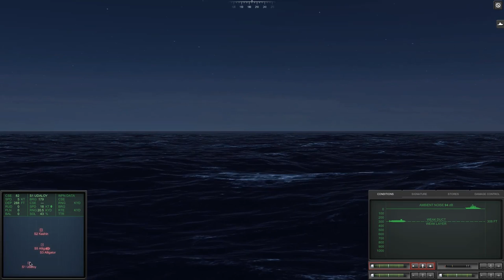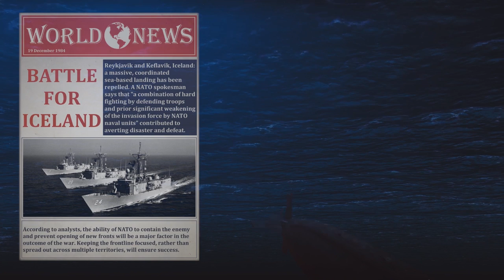Cold Waters: Battle of Iceland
USS Boston SSN-703
The Denmark Strait, 13th of December 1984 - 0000 Hours

After several days of hunting Whiskey class submarines up and down the Norwegian coast the Boston has received orders to intercept a Soviet invasion force heading for Reykjavik, Iceland. The Battle of Iceland is on!

Big Red "Boomer" The Kangaroo, Channel Mascot Artwork designed by SemperMortem (BogRoll)

System Specs:
CPU: Skylake i7 6700k
RAM: 16gb 3600MHz DDR4
GPU: Galax GTX 1070 EXOC Sniper
SSD Boot: 120GB Kingston
SSD Write: 250GB Sandisk
SSD Install: 250GB Sandisk
HDD Storage: Western Digital 2TB (5400RPM)
HoTaS: VKB Sim Gladiator Mk.II, Thrustmaster T.16000M FCS
Flight Pedals: Thrustmaster T.Flight
VR: Razer HDK2 OSVR, Oculus Rift DK2